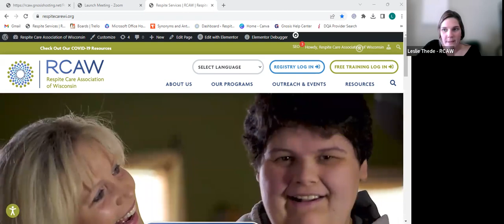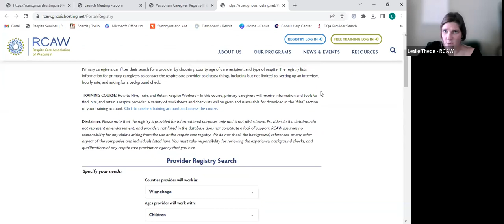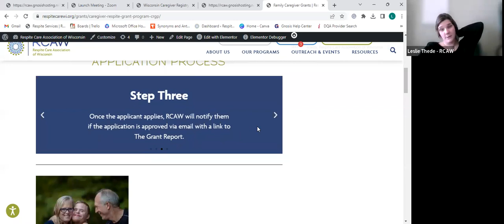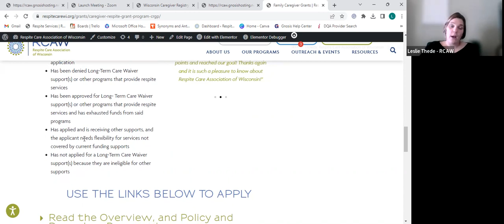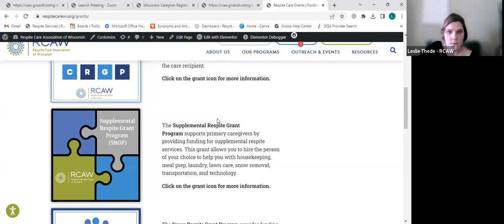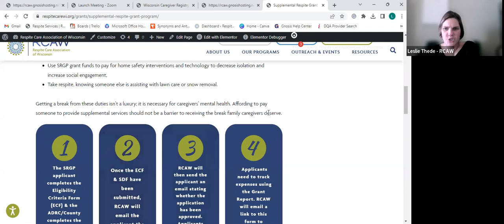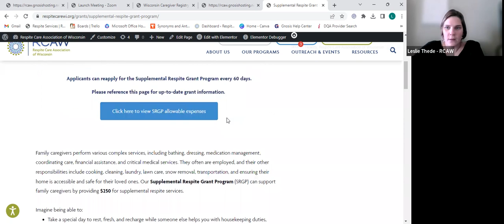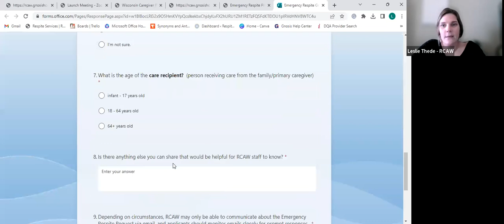Conversations: Respite Care Wisconsin -- New Emergency Respite Care Program and more! 3.15.23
Emergency Respite Funding and More with Respite Care Association of Wisconsin

March 15, 1:00-1:45pm

Join Leslie Thede and Respite Care Association of Wisconsin and learn about their new available to fund emergency respite care and learn about their other programs available in Wisconsin.

After you watch the video, please take a moment to take a short feedback survey

Resources from the presentation:

Southern Regional Center for Children and Youth with Special Health Care Needs

1835 E. Edgewood Dr. Suite 105 – 436